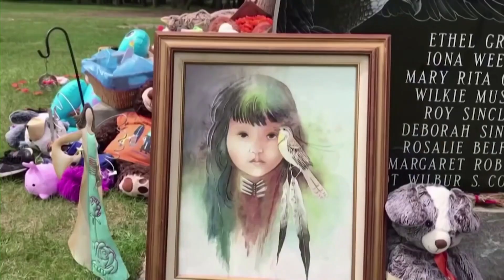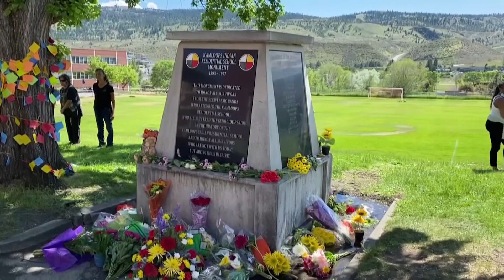Pope in Canada, to offer apology for indigenous abuse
Pope Francis landed in Canada on Sunday (July 24) to kick off a week-long trip that will center around his apology on behalf of the Roman Catholic Church for the abuse that indigenous children endured at mostly church-run residential schools. This report produced by Olivia Zollino.